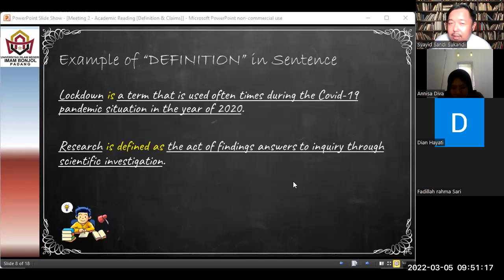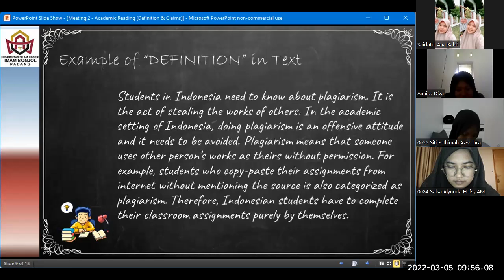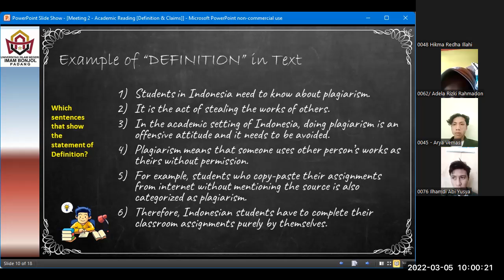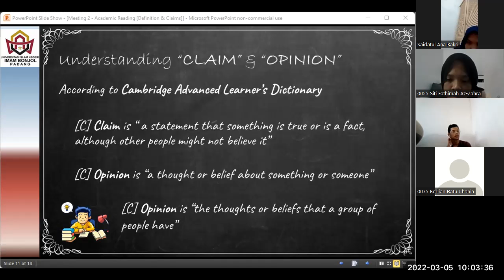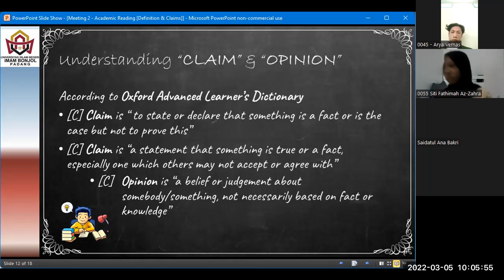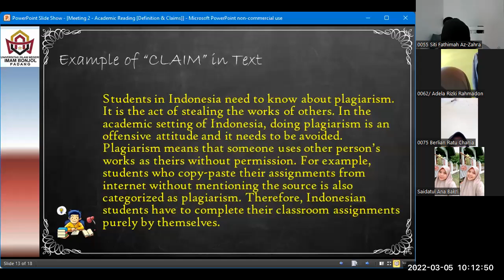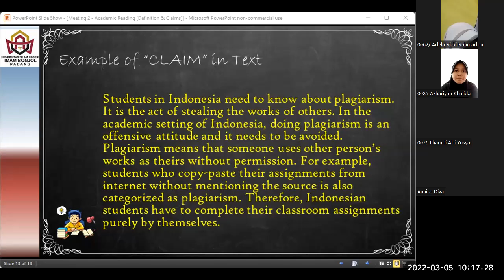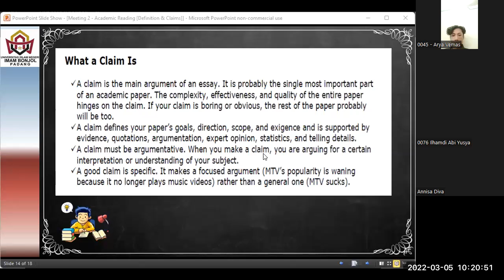Intermediate Reading Skills [ TBI - B] Meeting 2 | Session 2 | 2021/2022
Video ini adalah video rekaman dari proses perkuliahan yang dilakukan secara daring untuk Meeting 2 dari mata kuliah Intermediate Reading Skills, yang diajarkan di Semester Genap 2021/2022, di jurusan Tadris Bahasa Inggris, Universitas Islam Negeri Imam Bonjol, Padang.

Video ini khusus video untuk kelas TBI / B.
Mahasiswa boleh menyaksikan kembali penjelasan tentang Definition dan Claim di video ini. Silakan dituliskan pertanyaannya di kolom komentar.

Terima kasih. Assalamu'alaikum, Wr. Wb...